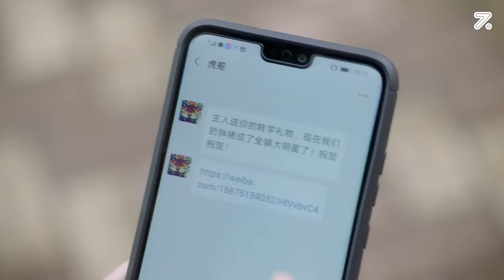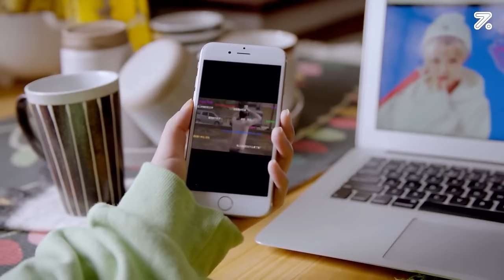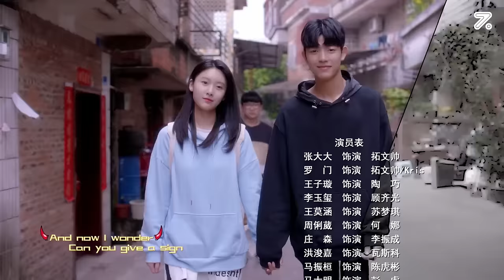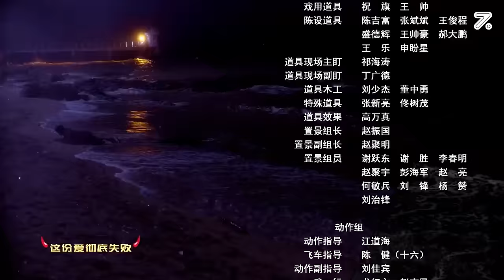Lookism (外貌至上主义) EP.01 - Eng Sub (Chinese Drama)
Lookism (外貌至上主义) tells the story of an 'ugly' boy, Wen Shuai, who finally gets the courage to transfer after being bullied in his original school. He then discovers that he has two very different bodies. One is his original ugly body and the other is a handsome body. Wen Shuai finds out that he can switch between the two bodies. One body will appear when he's awake, and the other body will appear when he's sleeping.
The secret of the two bodies completely changes Wen Shuai’s life. He has never been welcomed and felt the beauty and convenience of being popular. But at the same time, this handsome body hides a huge secret. When the original owner of the handsome body, Kris, wakes up, the layers of the mystery begin to unravel.

Adapted from the South Korean webtoon, Lookism, written and illustrated by Park Tae Joon.

Director - Wu Jian Xin

Cast -
'Hansome' Wen Shuai / Kris - Park Solomon
'Ugly' Wen Shuai - Wayne Zhang
Tao Qiao - Wang Zi Xuan
Gu Qi Guang - Dino Lee
He Na - Crawdia Chou
Wa Si Ke / Zhuo Zheng Dao - Hong Jung Jia
Chen Hu Bin - Evan Ma